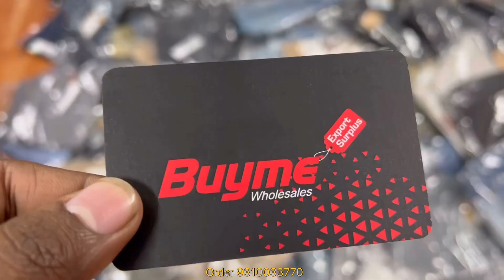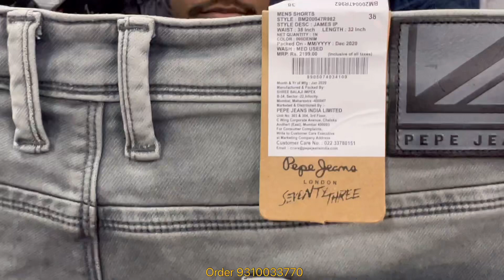₹499/- for 100% original jeans👖||cheapest brand Pepe jeans Benetton Lee copper Jones player ￼jeans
Address E-313 Ground floor, near Kendriya vidyalaya school Tagore Garden new Delhi 110027

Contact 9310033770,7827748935